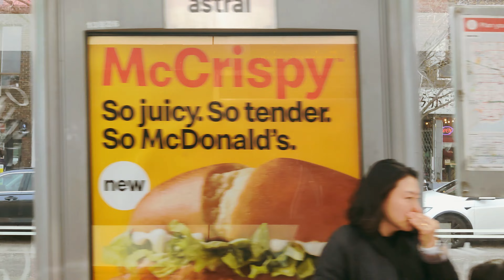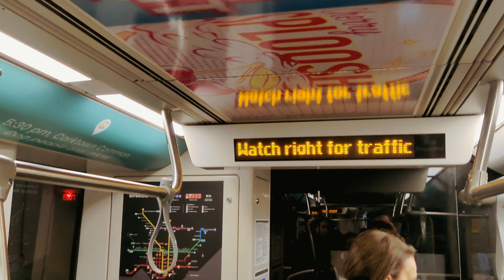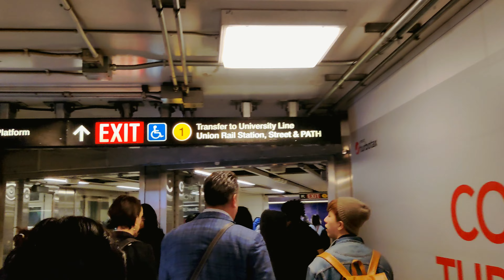TORONTO, CANADA 🇨🇦 – STREETCAR 510 RIDE – SPADINA STATION TO UNION STATION – 4K RIDE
Streetcar 510 Toronto, Canada - 4K ride